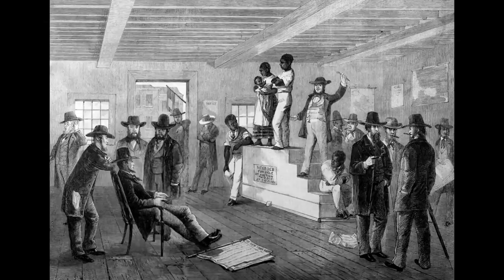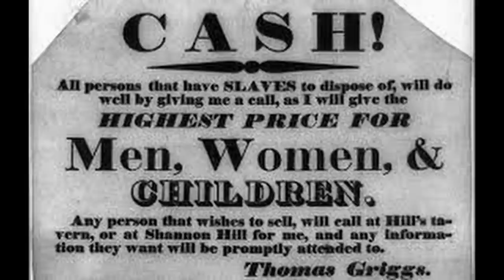Southern Slave Breeding Farms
Farms used to breed human slaves in the southern United States.  Forced breeding to increase slave population.